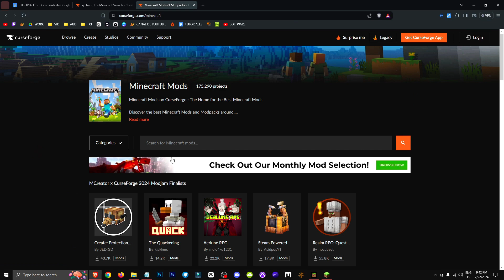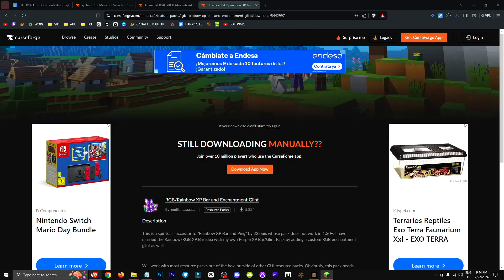🟨 HOW to get the RGB XP BAR in JAVA